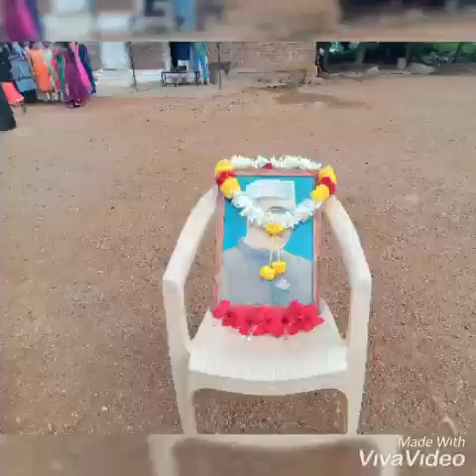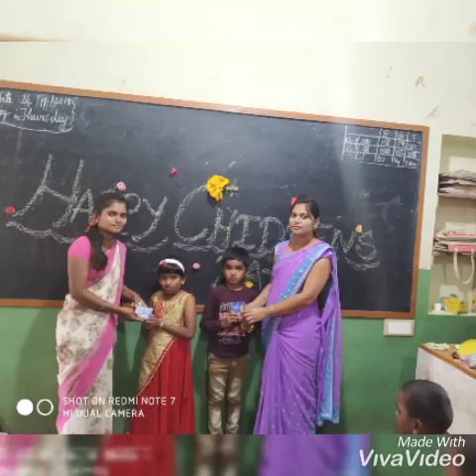Children's day celebrations 2019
Children's day was celebrated with pomp and  show at our school premises